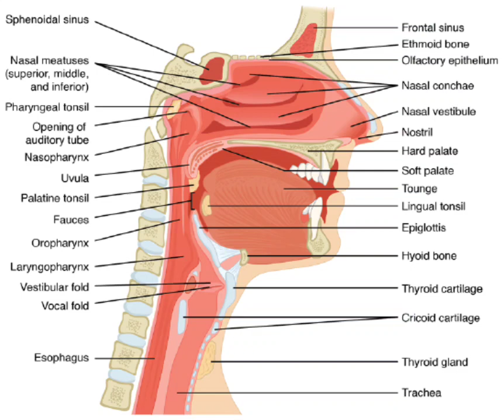nose and it's adjacent structure